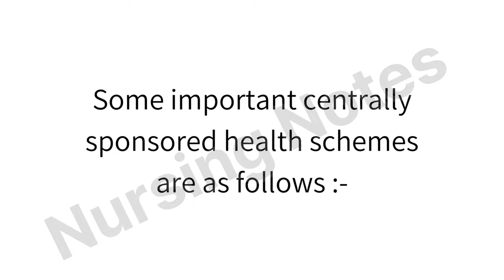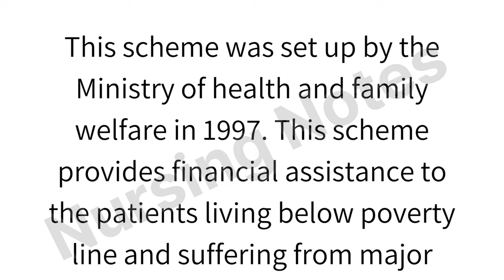Topic :- Centrally Sponsored Health Schemes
Centrally Sponsored Health Schemes are the schemes which are largely funded by the central government with defined share of state government and implemented
 by the State government.

Under these schemes the central government prepares guidelines and sanction the fund for the implementation of the scheme to the State government.

(1).  Central Government Health Schemes (CGHS)

(2).  Janani Suraksha Yojana

(3).  Indira Gandhi Matritva sahyog yojana

(4).  Rashtriya Arogya Nidhi scheme

(5).  Integrated Child Development Services (ICDS)